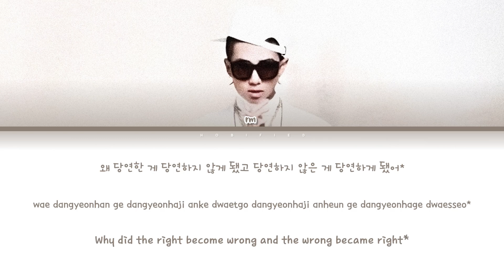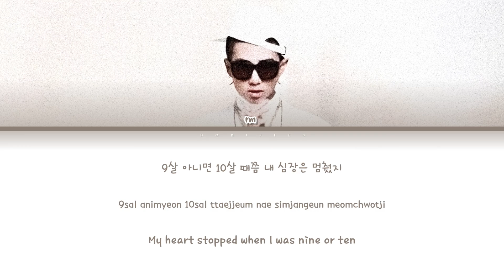BTS (방탄소년단) – Intro : O!RUL8,2? (Color Coded Lyrics Han/Rom/Eng)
Track: 01. 'Intro: O!RUL8,2?'
Album: 'O!RUL8,2? (The 1st Mini Album)'
Year: 2013

Credits:
Color Code: hobified
Han: doolsetbangtan
Rom: beautifulsonglyrics
Eng: doolsetbangtan